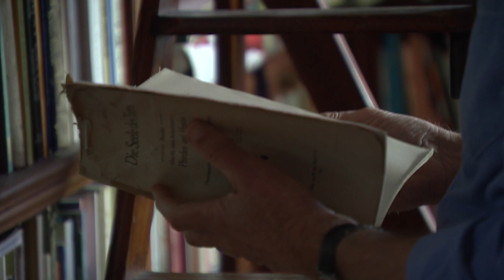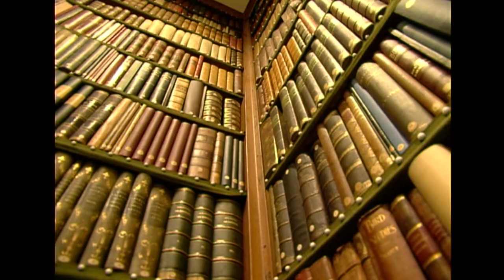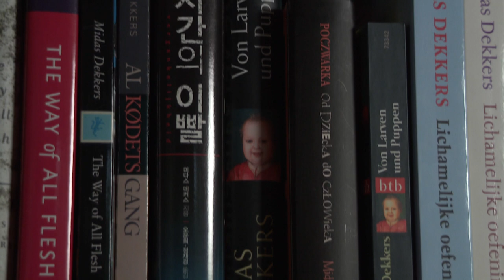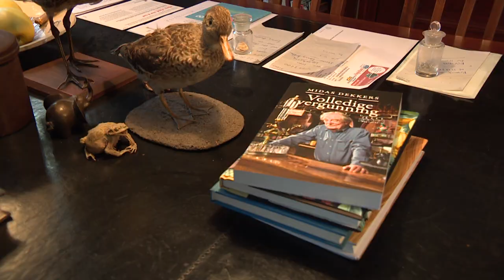Bioloog Midas Dekkers werkt nog met typemachine: "Computer gaat te snel"